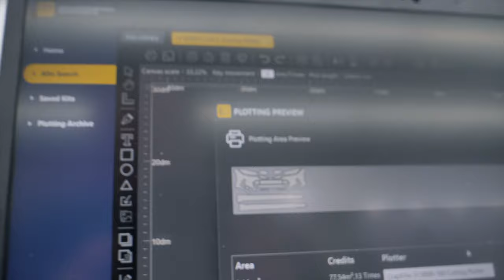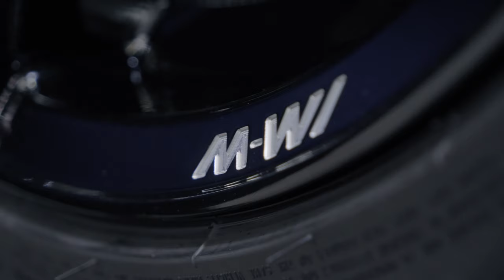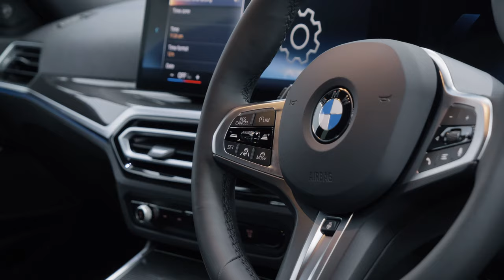BMW M340i TOURING | PPF Protection Film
We meticulously wash and decontaminate the car from head to toe, ensuring the whole car is clean ready for machine polishing.